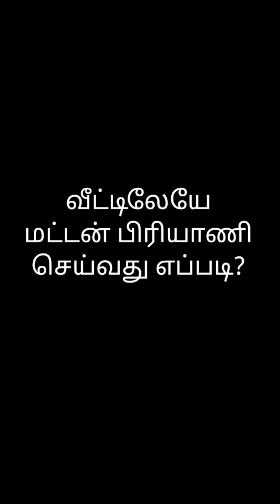mutton briyani cooking @ home | மட்டன் பிரியாணி